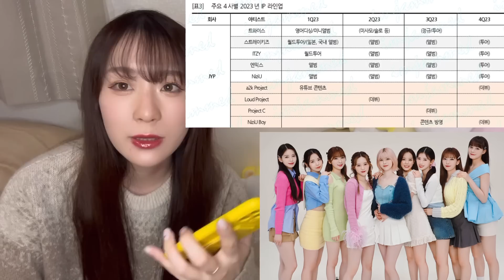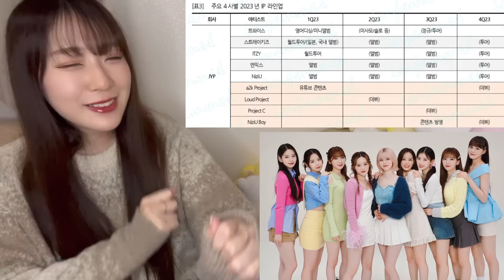【大情報】ツアーは〇月にJYPツアー！？NiziUの今年の予定が楽しみすぎる🌈🌈【니쥬】